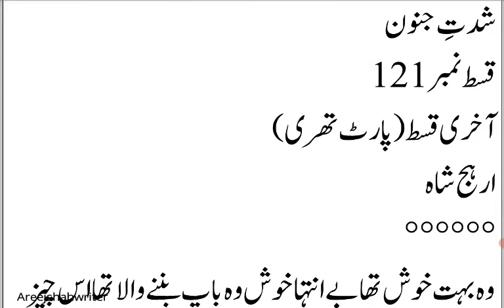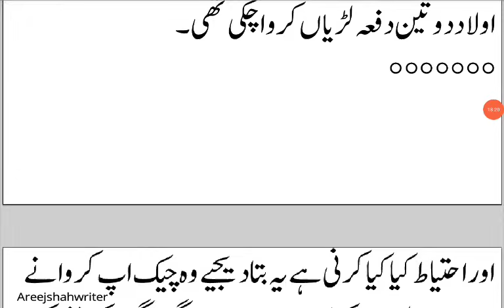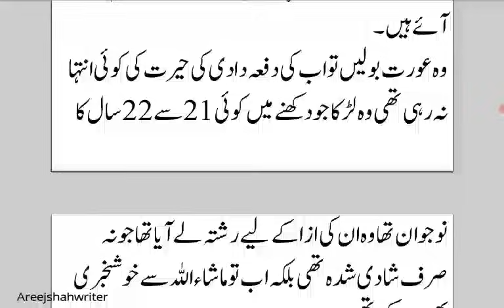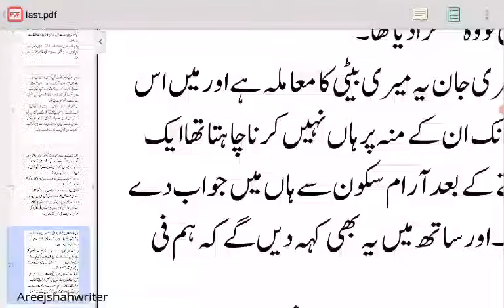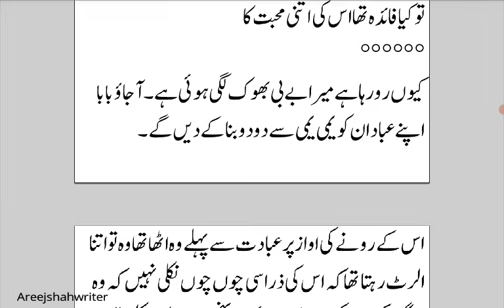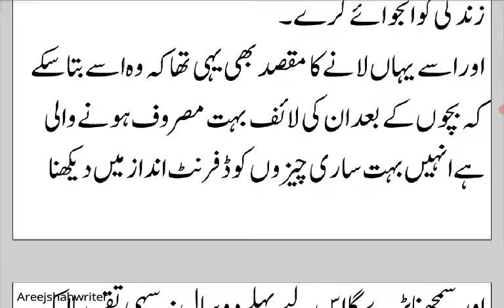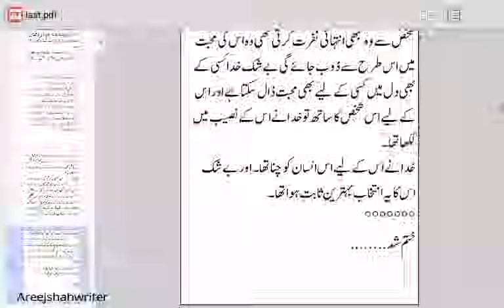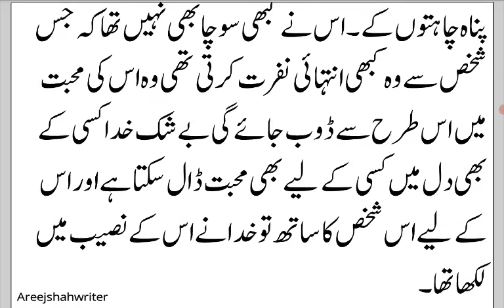Shidfat e Junoon Last Episode 2nd Last Part